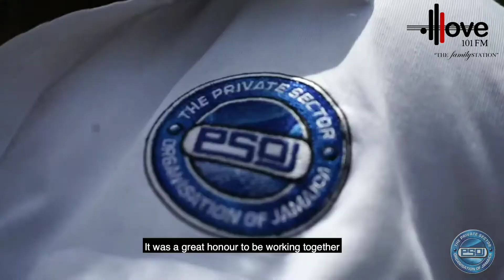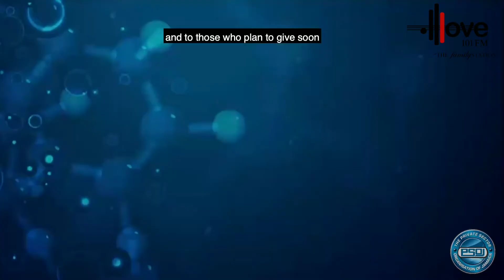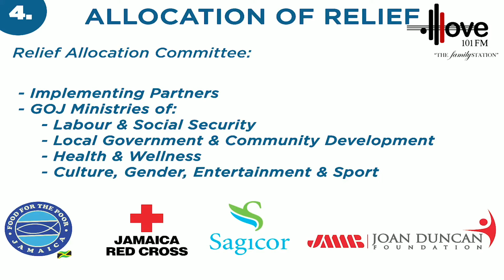Love 101 Partnered with the PSOJ COVD-19 Response Fund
As the team continues the rollout of the COVID relief programme, we are pleased to be partnering on delivering a mechanism which provides for effective collaboration across sectors, where there is transparent decision making, and where there is accountability and open reporting.